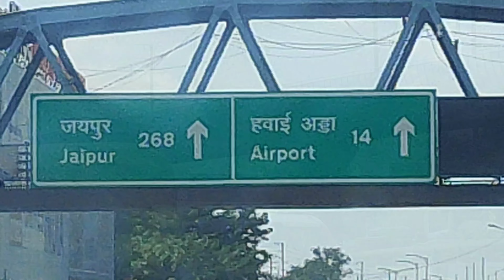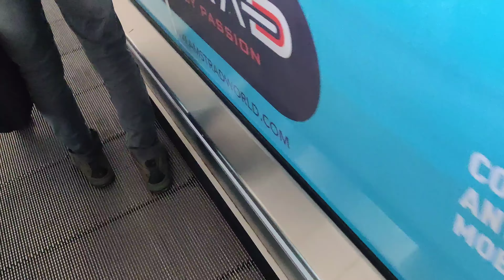| Delhi to Ranchi Flight Vlog | DEL TO IXR | Air India ✈️ | Bablu Singh |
Hello everyone, this vlog Delhi to Ranchi Flight
is very enjoyable must watch ❤️

Air India flight is very comfortable ❤️

Captured lots of memories 😊